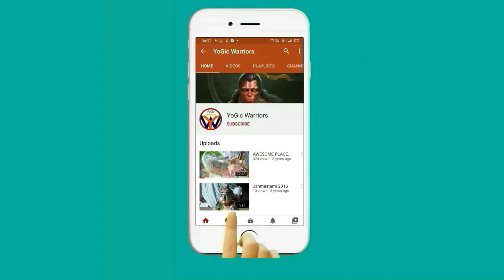Why are ONION, GARLIC Prohibited in Sanatan Dharm ? Why Should We Avoid ONION & GARLIC ?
We should avoid eating all things that we can't offer as offering to Supreme Lord Shri Krishna. Living a life according to Lord Shri Krishna's guidance is the only necessity today. Living a disciplined life in the mode of goodness is always beneficial. That is the main reason, we should avoid vegetables like Onion and Garlic.
Hare Krishna 🙏😊. Our video is totally under the guideline of Bhagavad Gita spoken by Shri Krishna, and other holy scriptures like Shrimad Bhagavatam, Upadeshamrita, Chaitanya Charitamrita, Puranas, Upanishads, Vedas and many more.

In this age of Kaliyuga, Hypocrisy, cruelty, lie, selfishness, impurity,  violence, intolerance,  bad qualities are increasing. So, our goal is to educate people on Bhagavad Gita so that, they can actually understand the teachings given by the Supreme Creator Lord Shri Krishna himself to Humanity through Bhagavad Gita and other Vedic scriptures. These eternal teachings of Bhagavad Gita can help make today's human society very happy and peaceful. They will learn how to be a gentle person, the secrets of human life.

Our mission is to be a tiny part of the Hare Krishna Movement inaugurated by Shri Krishna Chaitanya Mahaprabhu and globally spread by Shri Krishna Chaitanya Mahaprabhu's special associate Srila A. C. Bhaktivedanta Swami Prabhupada.
Address: Shridham Mayapur - 741313, West Bengal, India.

Thank You very much for your support. Hare Krishna 😊🙏🌼.